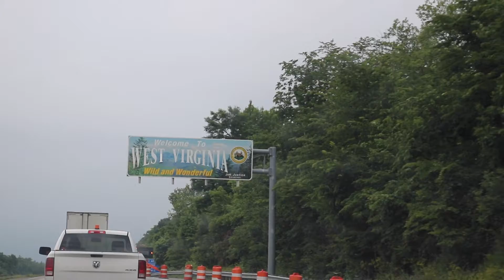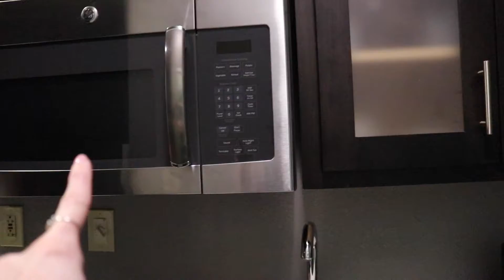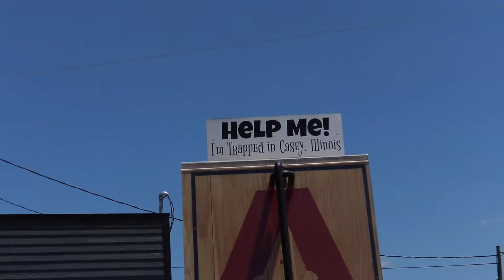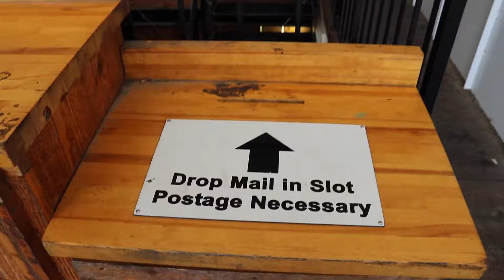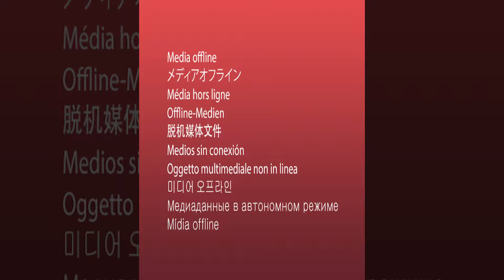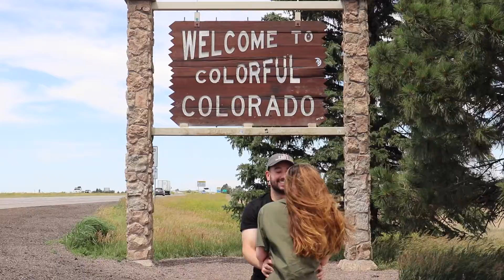Journey To Our New Home